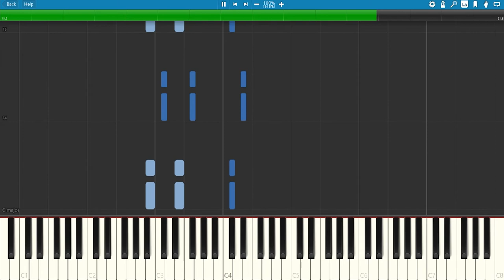Designing the Stars (synthesia chords) (FREE TO USE)